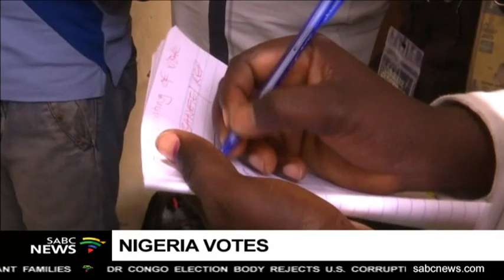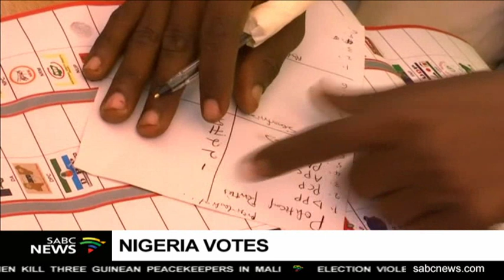Hamza Idris on Nigeria presidential polls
The SABC, THE GLOBE PROGRAM, speaks with Hamza Idris, who is Group Politics Editor of the Daily Trust in  Abuja, Nigeria. This as vote counting kicks off in hotly contested race between incumbent President Muhammadu Buhari AND PDP leader Atiku Abubakar